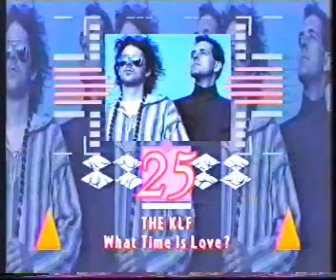Hardcore Uproar Together on Top Of The Pops with Anthea Turner